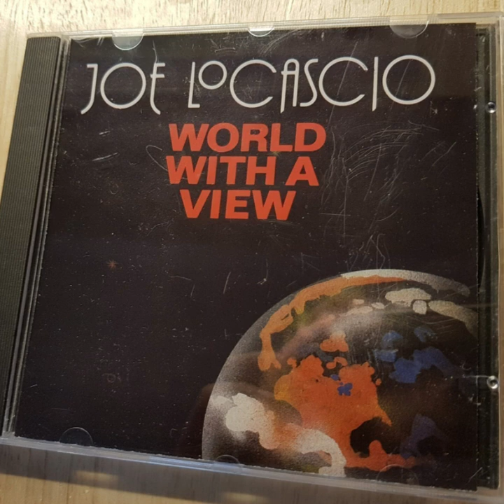Joe LoCascio - #11 - Safe Music - World With A View